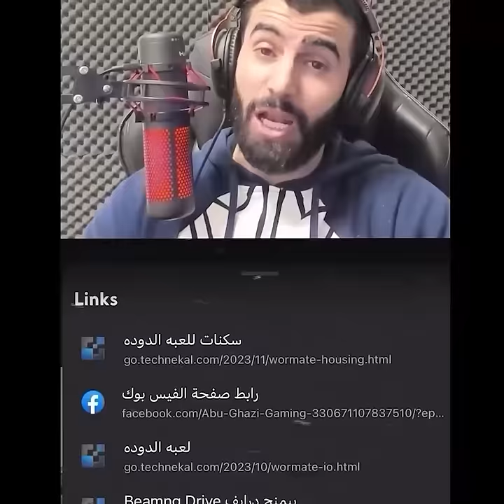اخوي المصري غسلني🤬😡